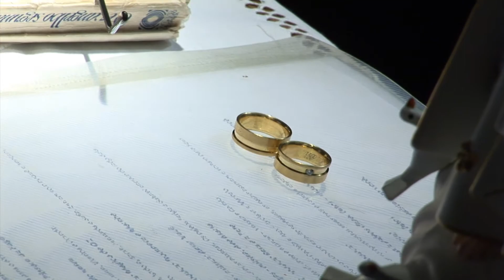TRAILER RELIGIOSO MARIÁ E LEANDRO